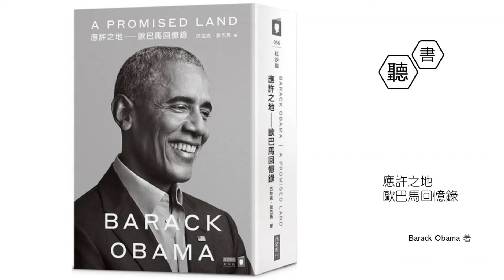【應許之地：歐巴馬回憶錄】第2章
巴拉克‧歐巴馬（Barack Obama）在備受期待、激勵人心的回憶錄第一卷中，道出一段令人難以置信的冒險旅程，其中的私人細節引人矚目：他從尋求自我認同的年輕人到當上自由世界的領袖，包括他的政治養成和第一屆總統任期內的重大時刻，充滿戲劇性轉變與動盪。

歐巴馬帶領讀者踏上了精彩又動魄的旅程，從他最初從政的抱負到打贏關鍵的愛荷華州黨團會議初選，見證了基層激進行動主義的影響力之大，左右了二〇〇八年十一月四日那晚劃時代的大選夜，成功將歐巴馬送入白宮，成為美國第四十四位總統，也是第一位美國非裔總統。

回顧總統任內，他以獨到而周延的觀點，探索了總統權的範圍與侷限，也以獨特見解，剖析美國涇渭分明的政黨政治以及國際外交上的折衝。歐巴馬帶領讀者深入白宮橢圓形辦公室以及戰情室，進入莫斯科、開羅、北京等地。透過本書，我們能一窺其思路，包括他籌組內閣時的全盤考量、苦思如何解決全球金融危機、忖度俄羅斯總統普丁的盤算、克服看似無法踰越的逆境讓〈平價醫療法〉（Affordable Care Act）在國會闖關、為了美國在阿富汗的戰略與將領起衝突、落實華爾街改革、因應災難性的墨西哥灣油井爆炸、授權狙擊賓拉登的「海神之矛行動」等等。

本書出奇地私密並充滿內省，講述他敢於翻轉歷史的故事，以及他這個社區工作者的信仰在世界的舞台備受考驗。歐巴馬非常坦率，告訴我們他以美國黑人的身分競選公職，承載著擁抱「希望與求變」的世代對他的期許，以及做出高風險決策時面臨的道德挑戰，他是如何平衡並兼顧三者。他大方吐露海內外反對他的聲音與勢力，生活在白宮對他妻女的影響，也毫不畏懼地揭露他對自我的懷疑與失望。然而他堅信，在美國這個仍在進行中的偉大實驗裡，進步始終是可能的。

這本優美而有力量的書記錄了歐巴馬的信念，民主不是天上掉下來的禮物，而是在同理心和共識的基礎上，靠大家攜手每天一起努力而成。